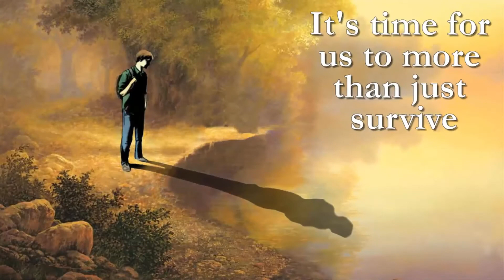The WRAF Next Level Challenge Is Coming Soon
September 30 and October 1 is when the first ever WRAF Next Level Challenge takes place. Be thinking about this question. "What do I believe God would have me do to take my walk with Him to the Next Level?" Once you know the answer to that question, please share it with us by calling 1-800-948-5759.